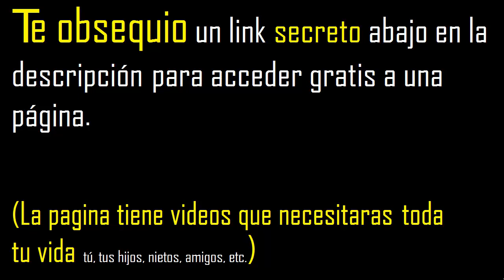raiz cubica de 176 , cube root of 176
raiz cubica de un numero
simplificar la raiz cubica de un numero
reducir la raiz cubica de un numero extraer factores primos de una raiz cuarta por descomposicion en factores primos , reducir raices a su minima expresion